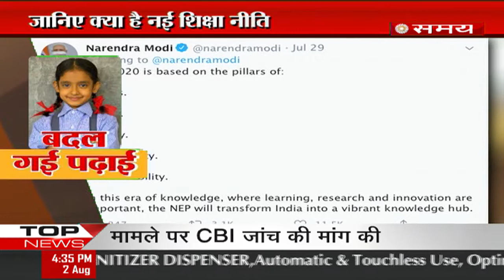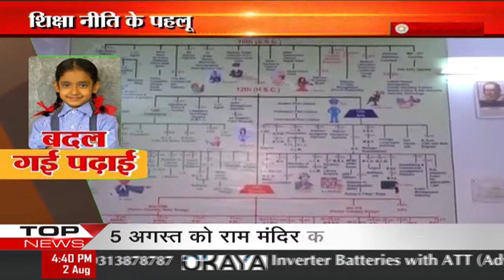बदल गई पढाई......National Education Policy....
34 साल बाद शिक्षा में क्रान्तिकारी बदलाव……देश को मिली नई शिक्षा नीति……अब 10+2 की जगह 5+3+3+4 सिस्टम नई शिक्षा नीति की सभी बारीकियो को जानने के लिये 21वीं सदी के भारत की बुनियाद तैयार करेगी युवाओं को जिस तरह के एजुकेशन की जरूरत है राष्ट्रीय शिक्षा नीति में इन बातों पर विशेष ध्यान दिया गया है. देखिए सहारा समय की खास पेशकश - बदल गई पढाई.